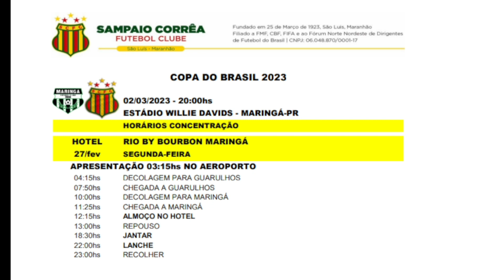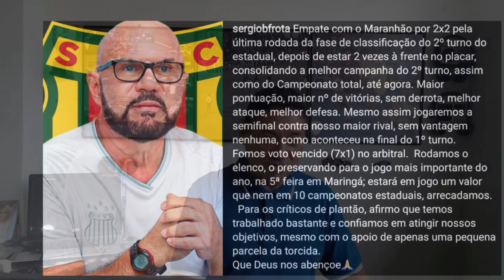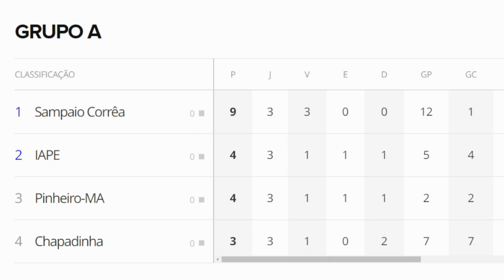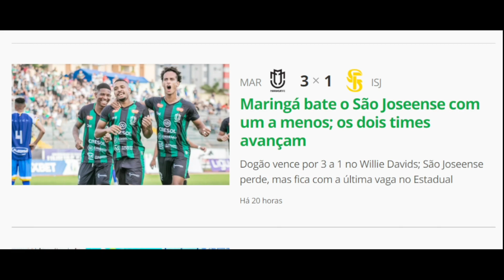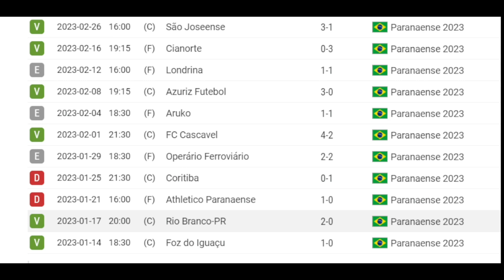JOGO DIFÍCIL PARA O SAMPAIO QUE ENFRENTA FORTE EQUIPE DO MARINGÁ QUE ESTÁ A 7 JOGOS SEM PERDER